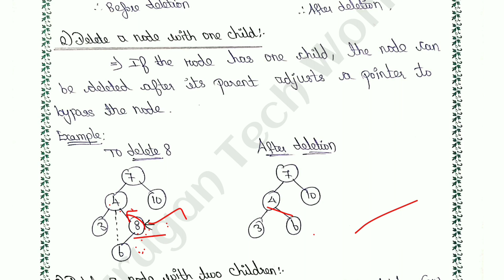Binary search tree ADT in data structures tamil||CS3301||Anna university reg-2021.